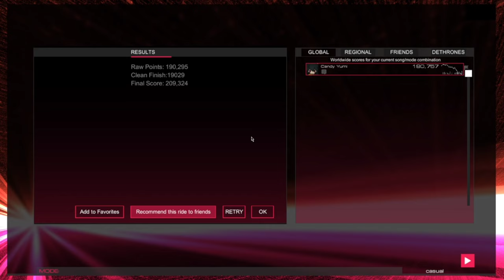Audiosurf 2 (Stargazer) - _____________________________________________.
Original: Redacted